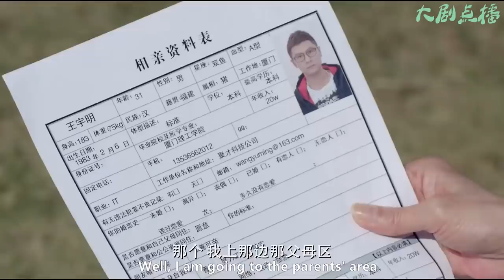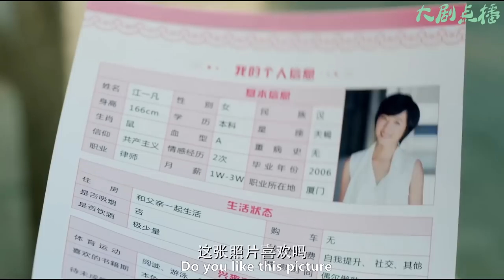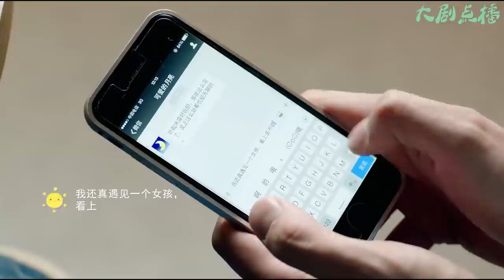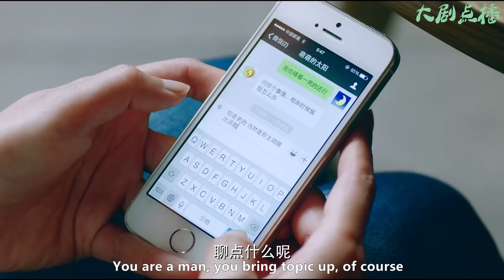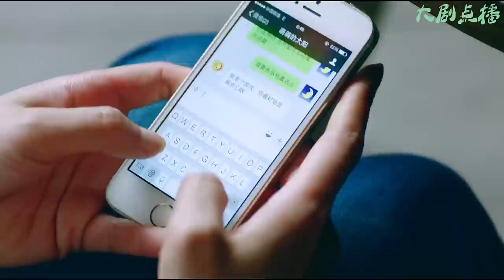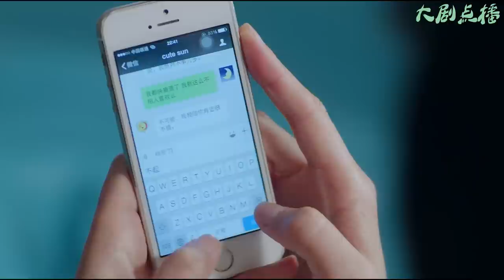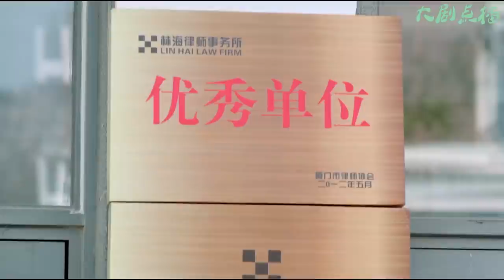總裁相親看不上灰姑娘，殊不知她就是自己心心念念的網戀對象，相認這幕太尷尬！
【歡迎訂閲】大劇點播
【劇情簡介】江一帆（萬茜 飾）和王宇明（任重 飾）終於在茫茫人海中找到了彼此，攜手步入了婚姻的殿堂組成幸福的家庭，但新婚的甜蜜還沒有維持多久，王宇明便因為事業受挫而丟掉了工作。鬥志未減的他決定創業，但這條道路上充滿了艱難險阻，這個小家庭的未來尚且處於迷霧之中。
　　就在這個節骨眼上，江一帆發覺自己可能得了乳腺癌，她不敢將這個噩耗告訴正處於水深火熱之中的王宇明，於是選擇了獨自承受疾病帶來的痛苦和恐慌。王宇明的前女友曉菡生病住院，孤身一人的她身邊無人照料，大大咧咧的王宇明不忍心看曉菡受苦，決定擔負起照顧她的職責，這讓江一帆無法接受，隨着時間的推移，這個家庭慢慢的走向了崩潰。
【主演】任重、万茜、苏岩、韩青、王策
該視頻片段來源於電視劇
JHYJXDD1-2